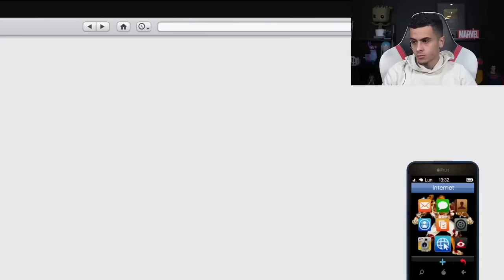NOUVELLE VOITURE ULTRA PUISSANTE ! (M-100)